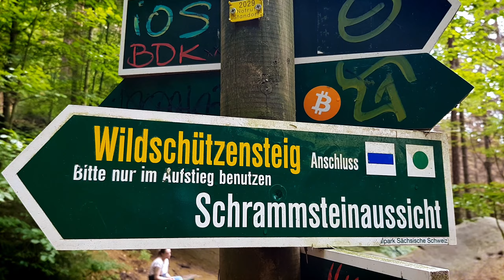Faszinierende Route | Wildschützensteig und Jägersteig | Ausflugsziel Schrammsteinaussicht | 2k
Folgt mir zu einem der schönsten Aussichtspunkte im sächsischen Elbsandsteingebirge. Über den Wildschützensteig erreiche ich die Schrammsteinaussicht, welche sich am Ende der vorderen Schrammsteine befindet. Über den Gipfelpfad und Jägersteig geht es nach einer grandiosen Aussicht wieder zurück ins Tal. Eine wie finde, sehr faszinierende Route!

Koordinaten vom Startpunkt meiner Tour:
50°54'45.2"N 14°11'10.2"E

▬ Kapitel ▬▬▬▬▬▬▬▬▬▬▬▬▬▬▬▬▬▬

0:00 Vorwort
0:30 Treppenaufstieg zur Hochebene
2:20 Das Schrammtor / Schrammtorwächter
2:56 Schrammsteinweg
3:30 Wildschützensteig (Nur Aufstieg!)
5:50 Ausweichen - Zu viele Menschen
6:25 Inoffizieller Aussichtspunkt
8:16 Aufstieg zur Schrammsteinaussicht
9:17 Schrammsteinaussicht
11:00 Gipfelpfad
12:28 Jägersteig
13:11 Rückweg - Schlusswort
13:47 Outro

▬ Equipment im Video ▬▬▬▬▬▬▬▬▬▬▬▬

♦ Rucksack: Jack Wolfskin Velocity 12
♦ Brust Tasche / Rucksack: Helikon-Tex Chest pack Numbat
♦ Pouch: Tasmanian Tiger Tac Pouch 5
♦ Basecap: Flexfit Baseball Cap aus Baumwolle

♦ Kamera 1: (Smartphone) Samsung Galaxy Note 9
♦ Kamera 2: (Smartphone) Samsung Galaxy Note 8
♦ Mikrofon: Rode Video Micro
♦ Kamerastativ: Hama Kamera Stativ Action 165 3D
♦ Handystativ klein: Gobesty 360 mini Stativ
♦ Gimbal: dji osmo mobile 2

Hey mein Name ist NieKO, schön das du mein Video schaust!
Hier auf meinem Kanal geht es um alles was mit Outdoor Abenteuern zu tun hat

WANDERN - BUSHCRAFT - LOST PLACE

Am wichtigsten ist für mich der Spaß an der Sache. Ich möchte dich an meinen Erlebnissen teilhaben lassen und auch das eine oder andere Thema genauer erklären

▬ Video Produktion ▬▬▬▬▬▬▬▬▬▬▬▬▬▬

Kamera: NieKO

Produktion / Schnitt: NieKO

Danke für's zuschauen
Euer NieKO

Alle Inhalte in diesem Video gehören NieKO-Outdoor